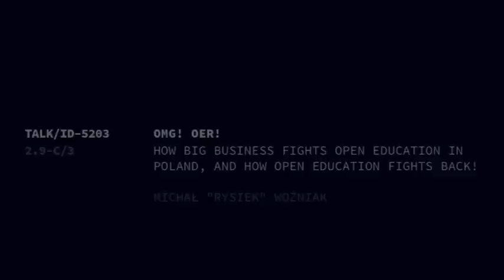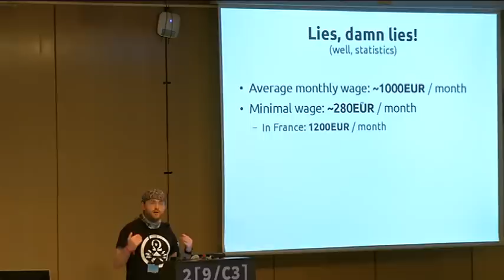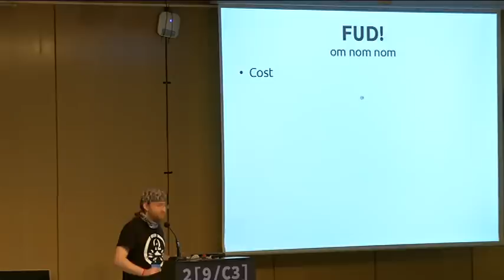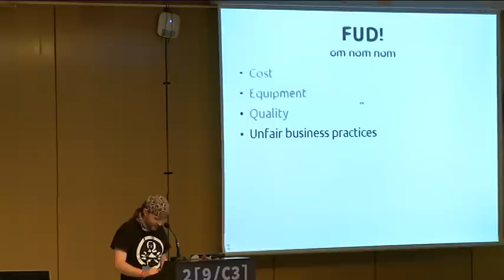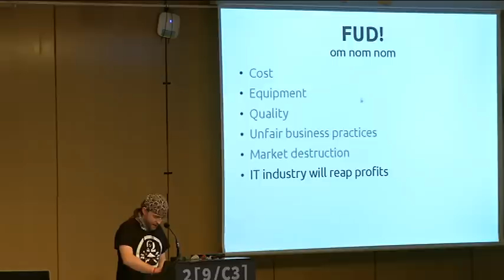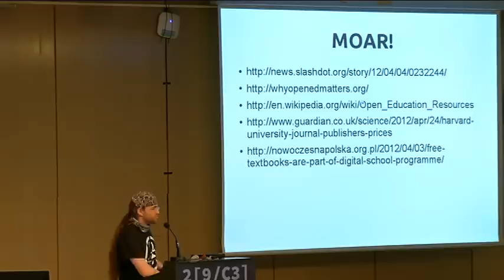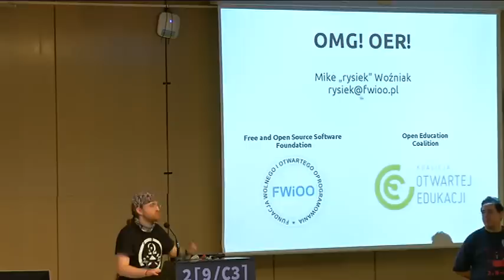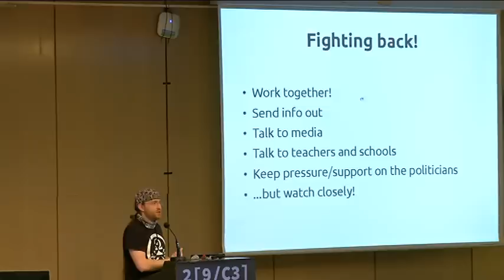29C3: OMG! OER! (EN)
Speaker: Michał "rysiek" Woźniak
How big business fights open education in Poland, and how open education fights back!

Polish government decided in favour of open-licensed e-textbooks. This is not to liking of big textbook publishers, reaping in profits hand over fist. While their black PR campaign focuses on technicalities, it seems obvious that their real beef is with the liberal licensing.